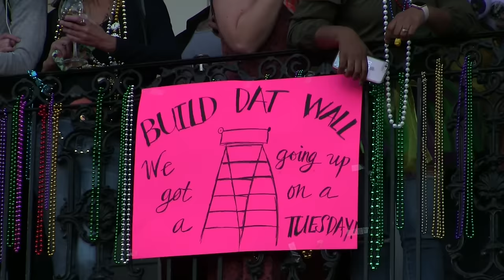Joe Goes To Mardi Gras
A visit to Mardi Gras in New Orleans.

Directed & Shot by Mike Hogan - check out his Mardi Gras video, about building a Landspeeder at the Chewbacchus Parade